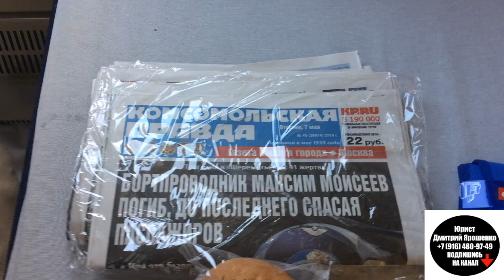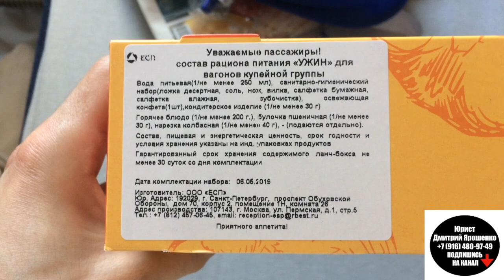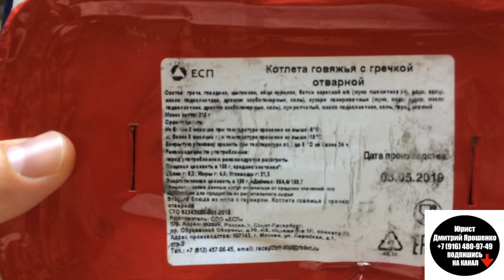РЖД ПИТАНИЕ. ОБЗОР. Двухэтажный поезд МОСКВА АДЛЕР. ЖД . юрист. адвокат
Ответы на вопросы бесплатно в комментариях под видео.
Очный прием по адресу: Зорге, 22а, Москва.